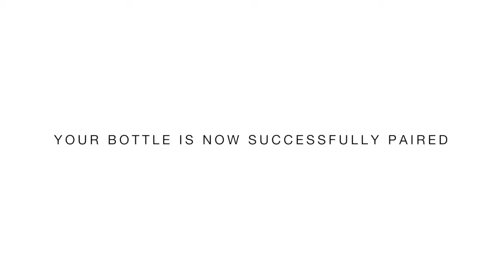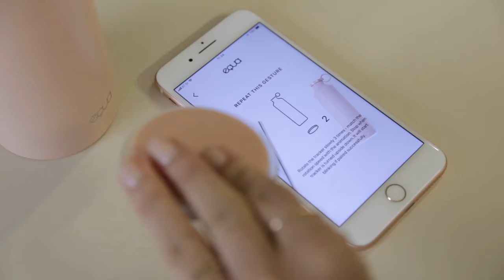EQUA Smart - First time setup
A short video guide on how to firstly set up your EQUA Smart.